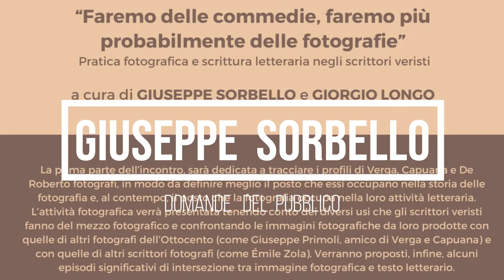Scrittori fotografi veristi 3/3. Domande del pubblico.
Museo nazionale della fotografia di Brescia. Conferenza di sabato 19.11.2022 dedicata agli scrittori veristi e fotografi italiani. Domande del pubblico. Parte 3/3. “Faremo delle commedie, faremo più probabilmente delle fotografie”. Pratica fotografica e scrittura letteraria negli scrittori veristi a cura di Giuseppe Sorbello e Giorgio Longo. La prima parte dell’incontro, sarà dedicata a tracciare i profili di Verga, Capuana e De Roberto fotografi, in modo da definire meglio il posto che essi occupano nella storia della fotografia e, al contempo, il posto che la fotografia occupa nella loro attività letteraria. L’attività fotografia verrà presentata tenendo conto dei diversi usi che gli scrittori veristi fanno del mezzo fotografico e confrontando le immagini fotografiche da loro prodotte con quelle di altri fotografi dell’Ottocento (come Giuseppe Primoli, amico di Verga e Capuana) e con quelle di altri scrittori fotografi (come Émile Zola). Verranno proposti, infine, alcuni episodi significativi di intersezione tra immagine fotografica e testo letterario. Giuseppe Sorbello ha svolto attività di ricerca presso l’Università di Catania. La sua attività di studio si è concentrata sull’analisi dei rapporti tra arti figurative e letteratura. È autore di una monografia dedicata al rapporto tra fotografia e scrittori veristi; attualmente sta curando l’edizione di un carteggio verghiano per la Fondazione Verga. Giorgio Longo è nato a Palermo, vive a Parigi e insegna all’Università di Lille. Studioso di Letteratura comparata, si è interessato in particolare alla diffusione dei narratori italiani in Francia; è autore di numerosi saggi sul Verismo, su vari scrittori siciliani e sui rapporti tra letteratura e fotografia.